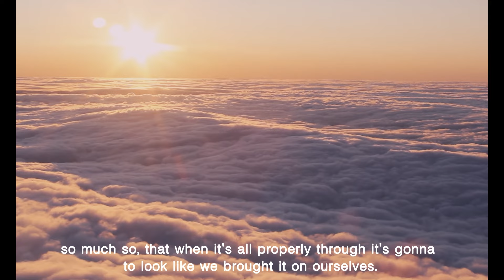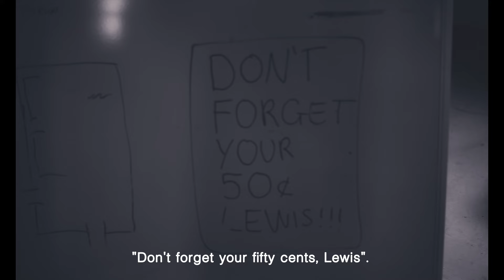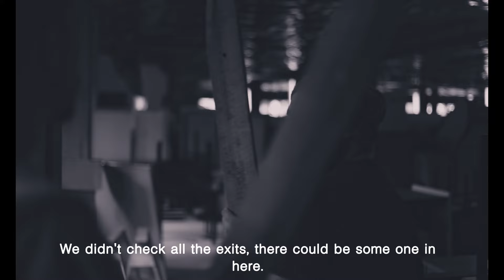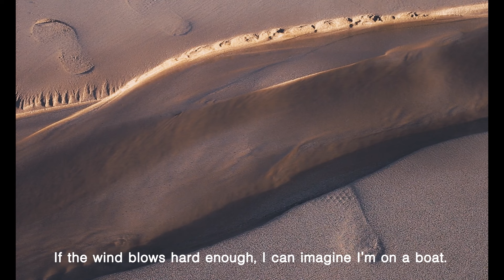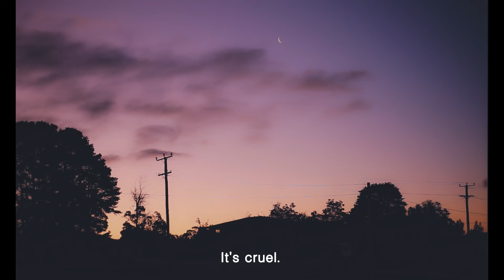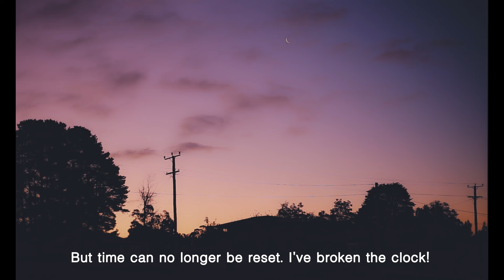EN MASSE 🎬 Exclusive Full Mystery Sci-Fi Movie Premiere 🎬 English HD 2024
🔴 Title: EN MASSE
🔴 Summary: Two friends are caught up in a mass hallucination of unknown magnitude. sci-fi

YOP: 2022
Cast: Michael Ballard, Emma Barratt, Yossi van den Berg
Director: Shaun Hume
Writer: Shaun Hume

🔴 Certificate: TV-MA